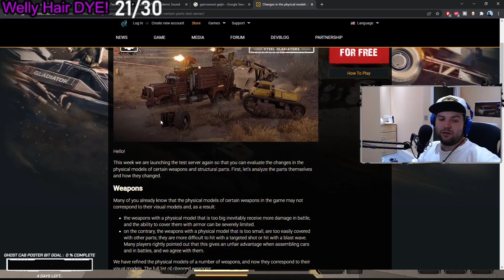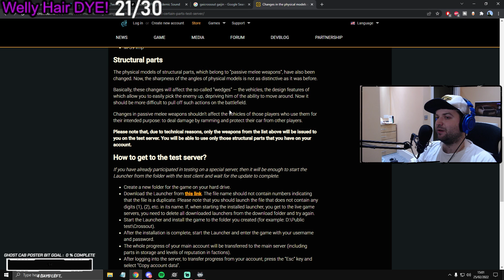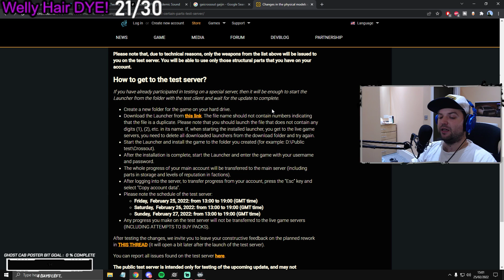Crossout News HITBOX FIX